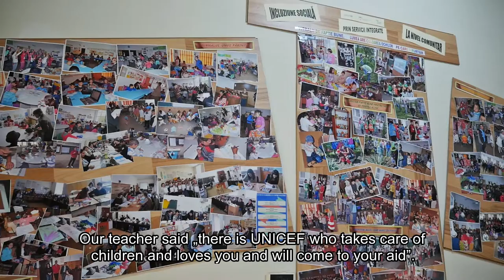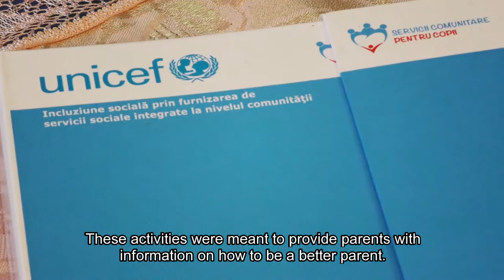What Quality Inclusive Education means?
Smiley, National Ambassador for UNICEF in Romania, visiting "Mihail Andrei" Gymnasium school in Buhuși, part of the UNICEF Quality Inclusive Education intervention model.